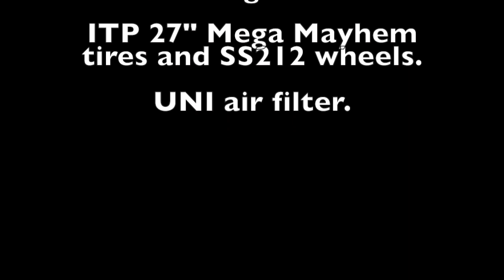Polaris Sportsman 550 River Walk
Water Wheelies with Snorkeled Sportsman 550